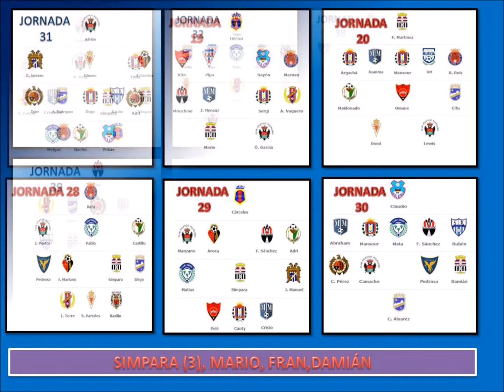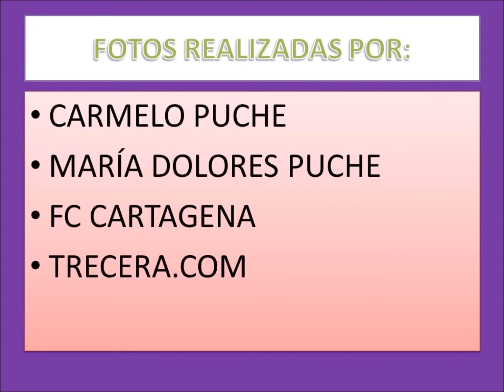Segunda vuelta fc Cartagena b 2018/2019